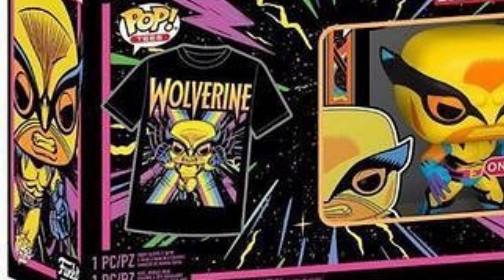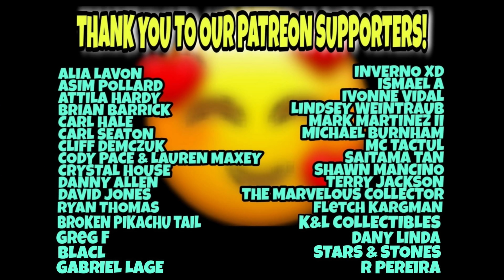Will the BLACK LIGHT Funko Pops EVER STOP?! | Marvel Black Light Funko Pops | Target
So many new Target Black Light Marvel Funko Pops are headed our way. When will the madness end?! And when will our wallets get a break?!